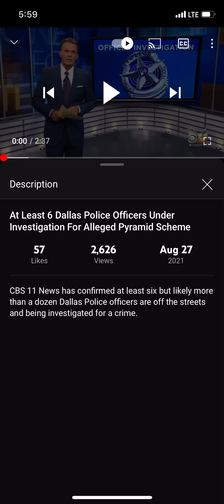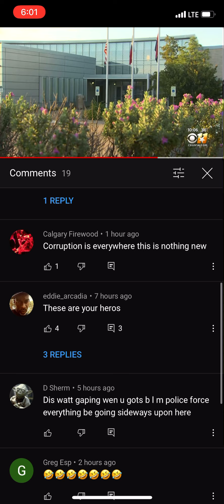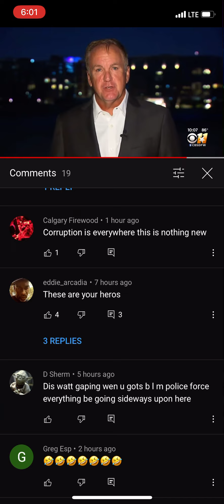Dallas police officers placed on leave over alleged involvement in pyramid scheme!